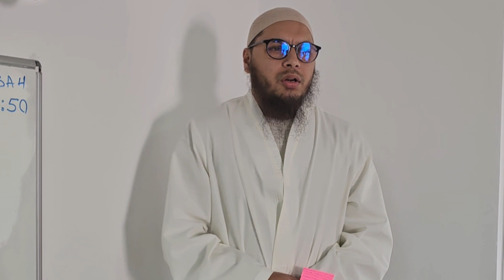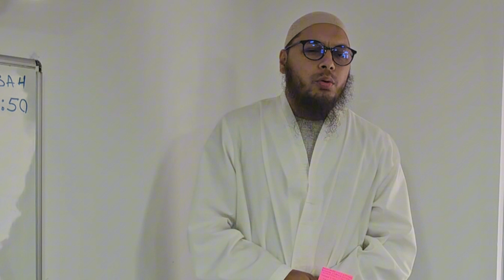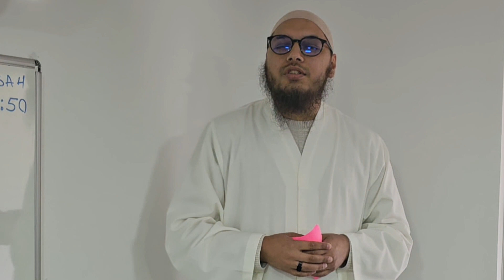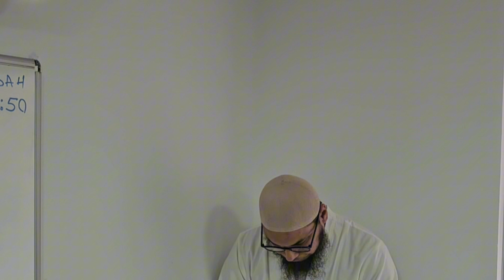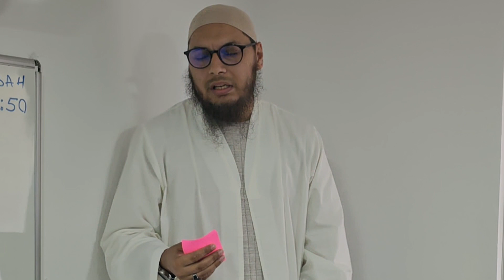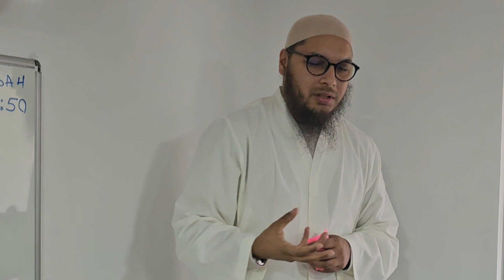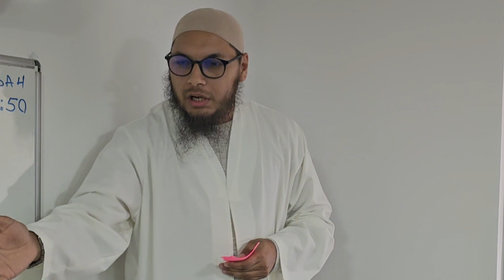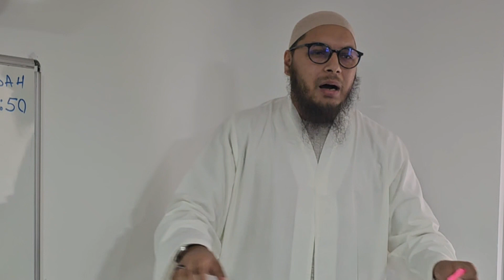Hutba: "Soske o Ashabija uspinge hem soleja ola gele angle"? Romane dersija. 2024. Omer Ebu Naser.